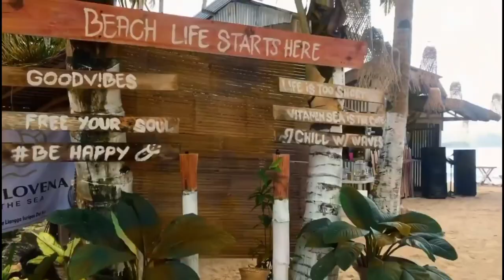||motherNature of mindanao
ito ung na mis ko sking lupang sinilangan mayaman sa mgagandang karagatan at mgagandang tanawin kya ingatan po natin ang ating sariling yaman.